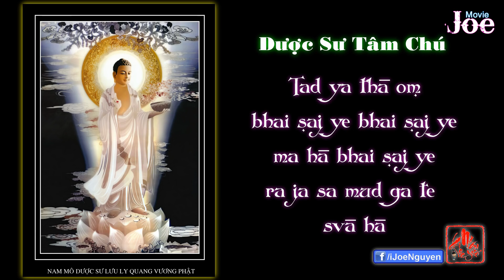Dược Sư Tâm Chú Tiếng Phạn - Namo Amitabha Buddha.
Namo Amitabha Buddha - Dược Sư Tâm Chú Tiếng Phạn.